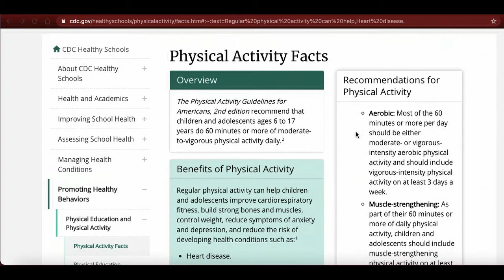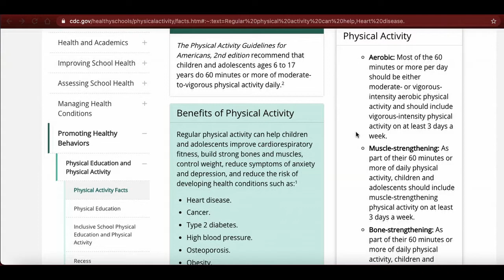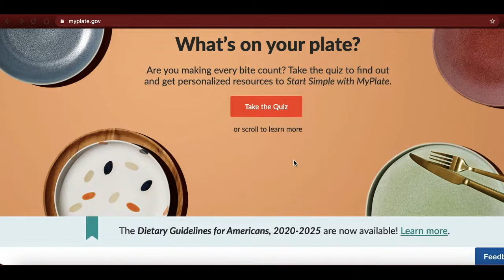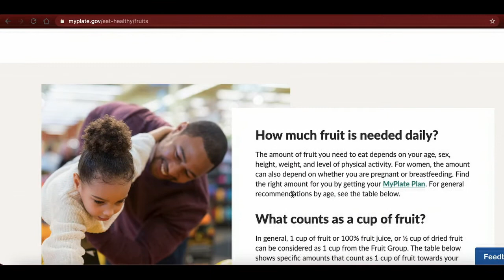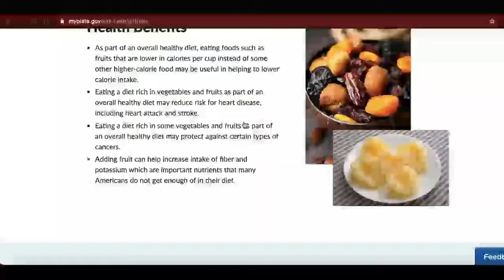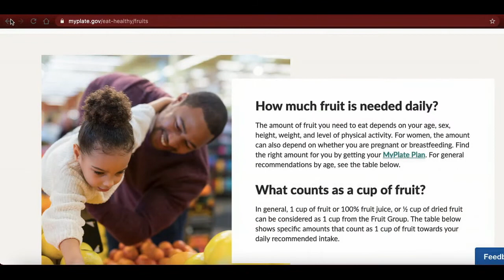Staying Active and Eating Healthy During the Pandemic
Welcome back to another lesson! For the final one of the virtual program, I will talk about some of the benefits of physical activity, eating healthy and drinking water and what you can do to stay active while stuck at home due to the COVID19 pandemic!